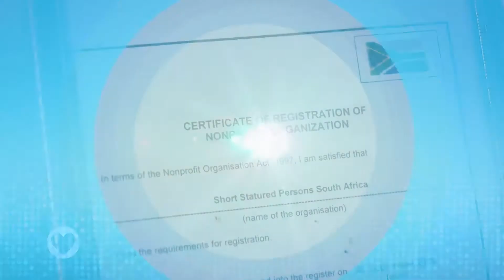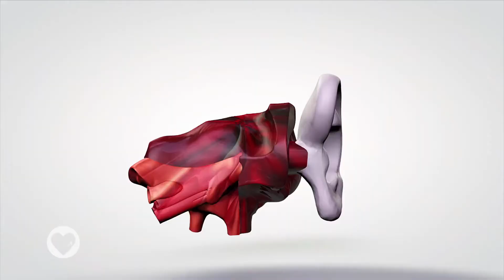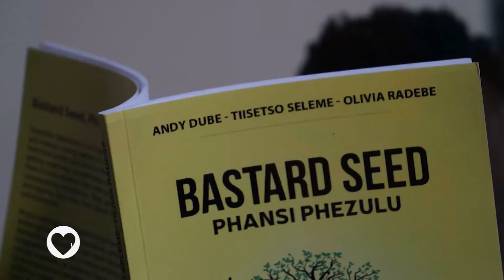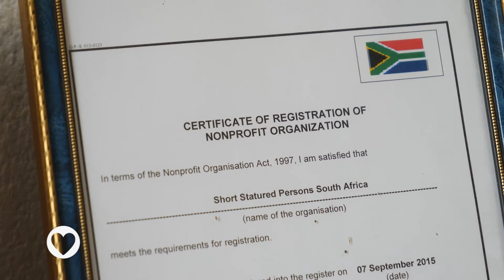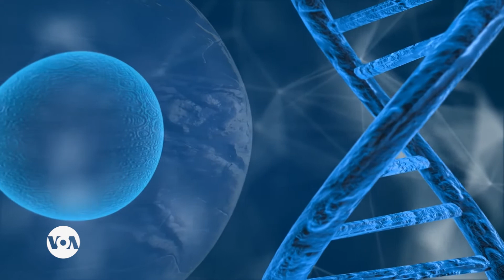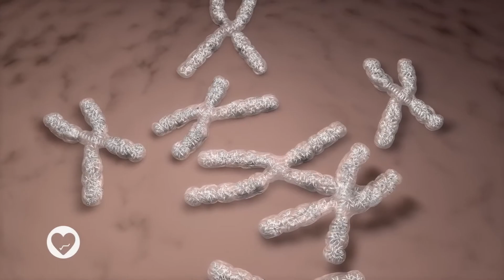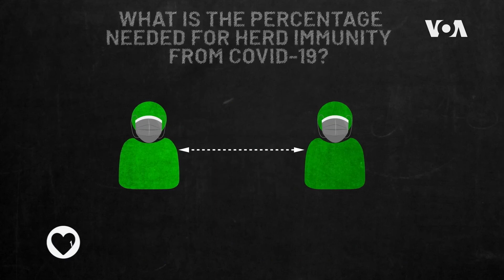Understanding Dwarfism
We shed a light on dwarfism by looking at how one advocacy group in South Africa is calling for better support for people with the condition. And South African Professor Salim Abdool Karim shares some insights on the country's COVID-19 outbreak. We also explain herd immunity.